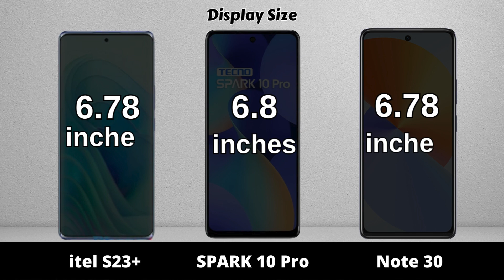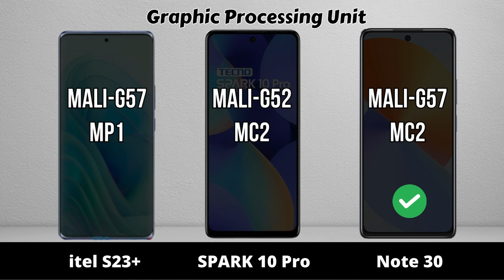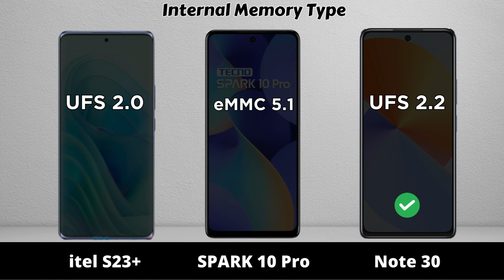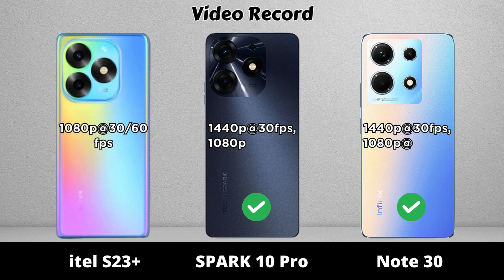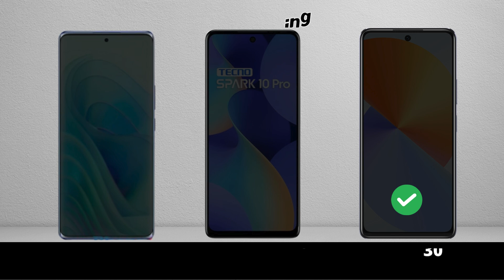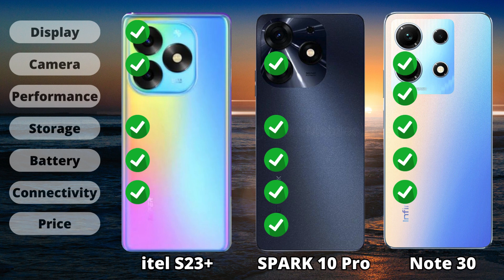itel S23+ vs Tecno SPARK 10 Pro vs Infinix Note 30